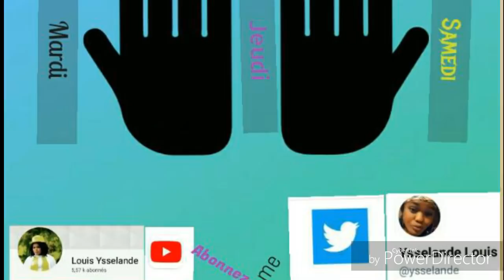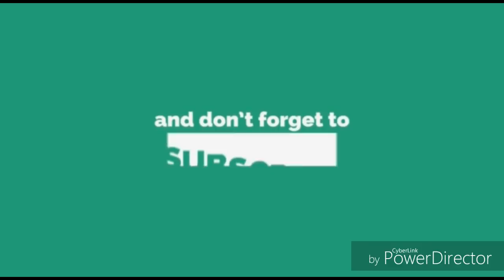Sa nou dwe konn de Brown (Ribrik 100 pou 100 verite)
Ribrik sa pèmèt nou konn atis yo plis e pi byen pa bliye lew fin gade abone ak chanel lan stp epi envite fanmiw ak zanmiw fè pati de fanmi sa nou pap regrèt mèsi bbm yo😘👍